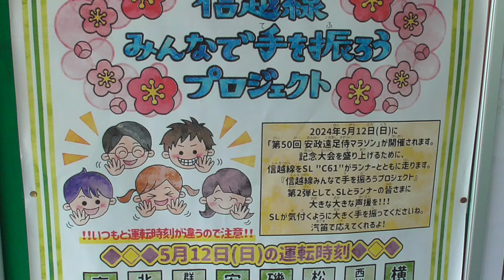2024年5月12日 碓氷の山峡に響き渡る汽笛!! 快速｢EL あんなか侍マラソン号｣(高崎→横川) 電気機関車 EF65 501＋12系客車 5両＋蒸気機関車C61 20 JR信越線 西松井田～横川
信越線みんなで手を振ろうプロジェクト 第2弾
快速｢EL あんなか侍マラソン号｣(JR信越線 高崎→横川)
電気機関車 EF65 501
12系客車 5両
蒸気機関車C61 20
2024年5月12日　碓氷の山峡に響き渡る汽笛!!快速｢SL あんなか侍マラソン号｣(横川→高崎) 蒸気機関車C61 20＋12系客車 5両＋電気機関車 EF65 501　JR信越線 横川～西松井田

JR信越線 西松井田～横川 第十五中仙道踏切 付近 　2024年5月12日

2023年11月4日　信越線みんなで手を振ろうプロジェクト　D51復活35周年(信越線 高崎→横川)　電気機関車EF65 501＋旧型客車6両＋蒸気機関車D51 498　JR信越線 西松井田～横川 間

蒸気機関車「D51 498」「C61 20」(JR東日本 高崎車両センター 高崎支所 所属、ぐんま  車両センター 所属)